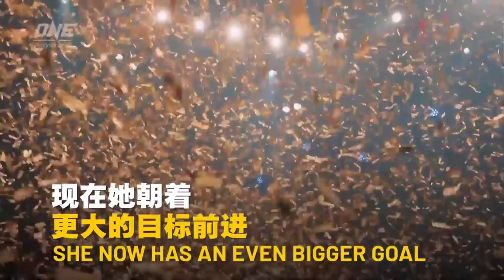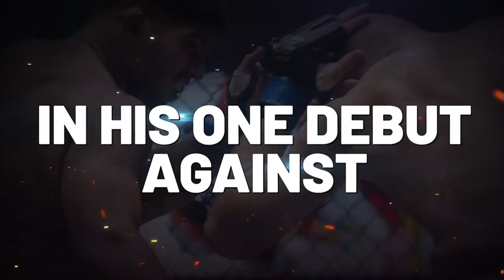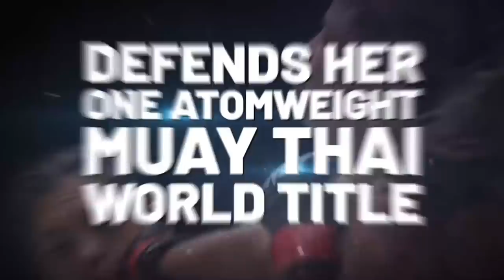ONE Hero Series June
ONE Championship will be coming to you LIVE with another blockbuster ONE Hero Series event in Shanghai!

Catch the best and brightest prospects in China battling it out for a chance to join the illustrious ONE Championship roster. With their martial arts dreams on the line, the country's surging talents will lay it all out in the Circle as they put on a spectacular show for fans watching around the world.

Check out the full card below and be sure to catch them in action LIVE on YouTube at 5:00PM China Standard Time (CST).

Fu Qin Nan vs. Liu Wei
Xie Wei vs. Liu Deligerihu
Lu Jun vs. Song Xu Kui
Zhong Qing Ya vs. Ahejiang Ailinuer
Wurigenbayar vs. Kurbanjiang Tuluosibake
Hu Yong vs. Huyixibai
Wang Jing Jia vs. Maimaitituoheti
Yang Fu Chong vs. Yan Zhi Yuan
Li Hao Jie vs. Huang Yan Chuan
Wang Mao Lun vs. Li Zhe
Cai Xiong Xiong vs. Tasiken Jumatai